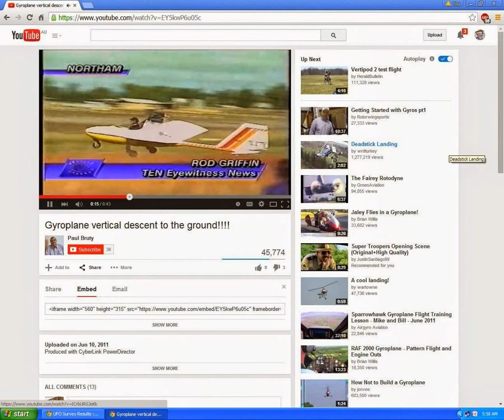scott winton grasshopper ultralight..skeatesy